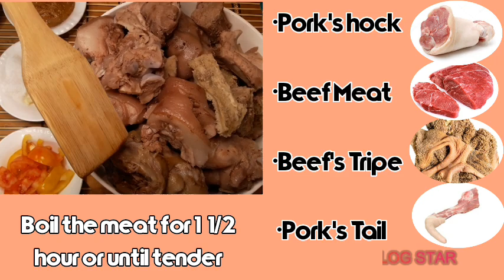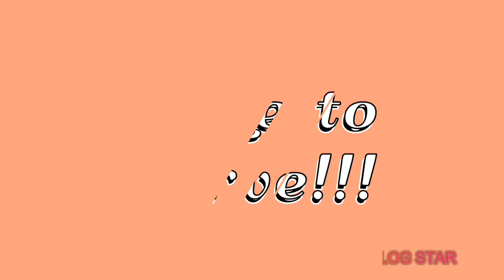HOW TO COOK SPECIAL KARE~KARE Cristina Perol FamVlog♡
Hello, Everyone! I would Like To Share With you How I Cook My "Special KareKare"Let's Thanks And Enjoy Our Food On The Table, Thank You For Your Love And Support"Be Safe And "God Bless Us"🙏

Other people believe that this Filipino dish was originated in Pampanga, also known as the Culinary Center of the Philippines. Traditionally, Kare-kare is made up of beef, oxtail, peanut sauce, and vegetables like eggplant, pechay, heart of banana and green beans.Aug

BELL TO GET NOTIFICATION FOR OUR NEXT VIDEO!!

Ice cream
Happy Whistling Ukulele

Credits to the images used in ingredients.